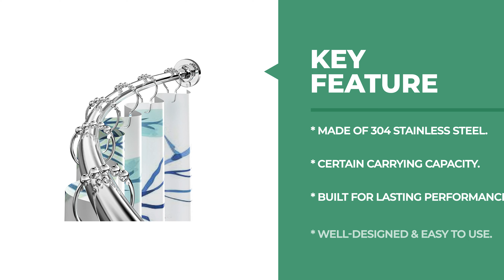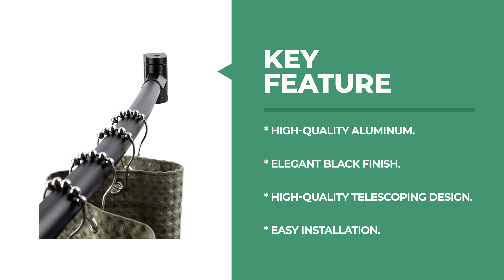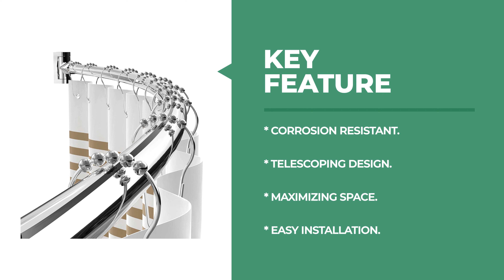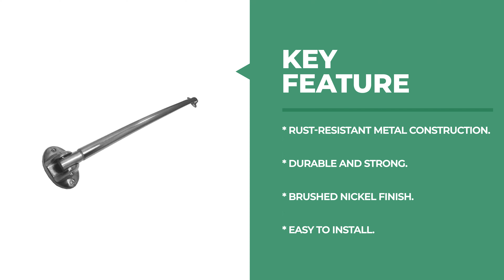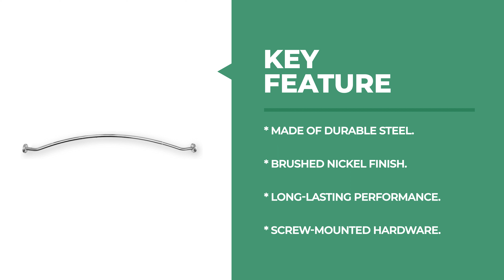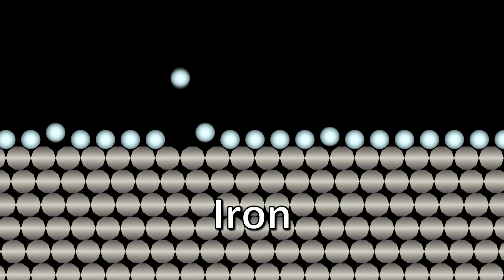Best Curved Shower Rod in 2022 – Useful Products Reviewed!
A stylish shower curtain can give your bathroom a boost, and a reliable shower curtain rod is what makes that possible. A curved shower curtain rod is a great way to add style to your bathroom and some extra room. It’s important to find a sturdy option that can endure moisture and steam without rusting.

Best Seller in 2022

0:00​​ - Introduction: Best Curved Shower Rod Reviews 2022

0:45 - 10. Best Quality Curved Shower Rod: Premier Never Curved Shower Rod

1:55 - 9. Budget Friendly Curved Shower Rod: Briofox Adjustable Curved Shower Rod

5:24 - 8. Professional Curved Shower Rod: LDR Industries Adjustable Curved Shower Rod

4:17 - 7. Most Durable Curved Shower Rod: Moen Adjustable Curved Shower Rod

5:54 - 6. Experts Choice Curved Shower Rod: PrettyHome Adjustable Curved Shower Rod

6:32 - 5. Best Size Curved Shower Rod: Excell Home Fashions Curved Shower Rod

7:47 - 4. Consumer Choice Curved Shower Rod: Bino Expandable Curved Shower Rod

8:55 - 3. Best Rated Curved Shower Rod: iDesign Curved Shower Rod

10:10 - 2. Best Runnerup Curved Shower Rod: Bath Bliss Wall Mounted Curved Shower Rod

11:17 - 1. Editor’s Picked Curved Shower Rod: Zenna Home NeverRust Curved Shower Rod

Straight curtain rods have always been the most common until recently when curved rods started gaining popularity. This could be attributed to the fact that curved curtain rods have been found to add up to 33% more space in the shower.

They also prevent water from splashing out and keep the curtain and liner from blowing in. In this article, we shall review the best curved shower rod that can help you add more space to your shower.

Livingwithera CurvedShowerRod Curved_Shower_Rod_in_2022, Best Curved Shower Rod in 2022, Top Curved Shower Rod in 2022, Curved Shower Rod Reviews